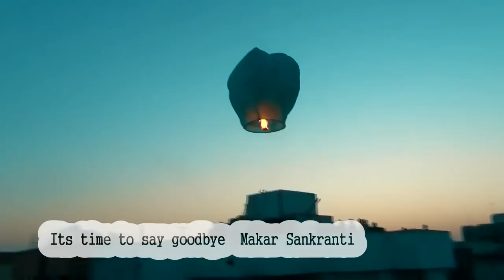Indian Festival Makar Sankranti in Jamnagar.mp4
Makar Sankranti is a harvest festival and one of the most auspicious occasions for the Hindus, and is celebrated in almost all parts of the country in innumerable cultural forms, with great devotion, fervour & gaiety. Makar Sankranti is perhaps the only Indian festival whose date always falls on the same day every year i.e. the 14th of January.

Makar Sankranti is the day when the glorious Sun ( a visible-God )begins its ascendancy and entry into the Northern Hemisphere and thus it signifies an event wherein the Sun-God seems to remind their children that 'Tamaso Ma Jyotir Gamaya', may you go higher & higher, to more & more Light and never to Darkness.

To Hindus, the Sun stands for knowledge, spiritual light and wisdom. Makar Sankranti signifies that we should turn away from the darkness of delusion in which we live, and begin to enjoy a new life with bright light within us to shine brighter and brighter. We should gradually begin to grow in purity, wisdom, and knowledge, even as the Sun does from the Day of Makar Sankranti.

The festival of Makar Sankranti is highly regarded by the Hindus from North to down South. The day is known by various names and a variety of traditions are witnessed as one explores the festival in

On this auspicious festival we had celebrated and enjoyed lot with friends and family by Kite flying. yesterday
on 13th of this month almost all kite lovers were busy  tying kites for next day. we had captured glimpse of the event and yes it was real fun.

 this video is not created for commercial purpose its for family and friends memory.